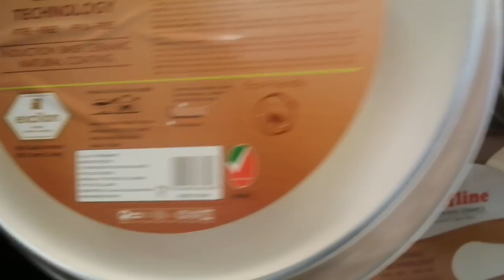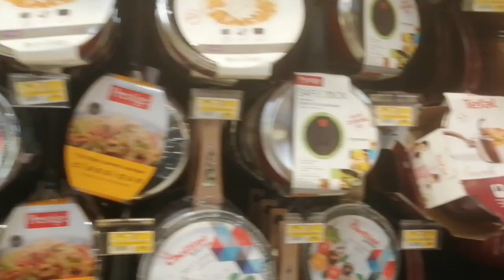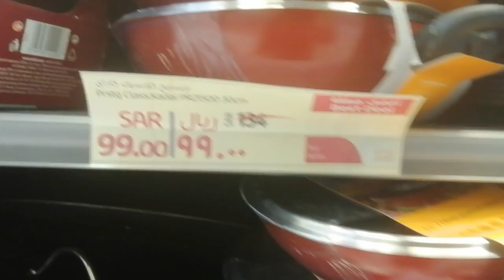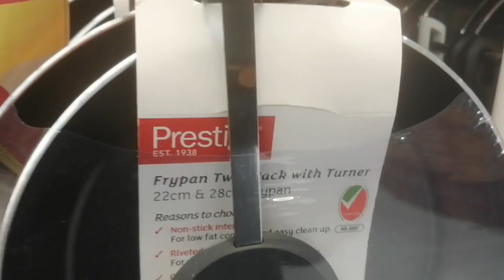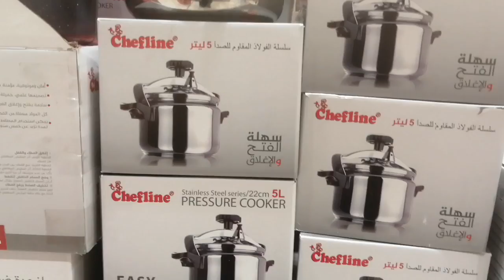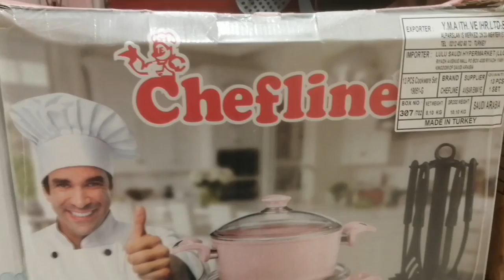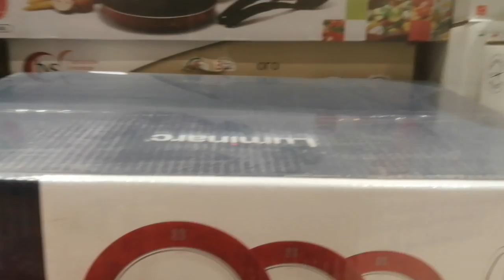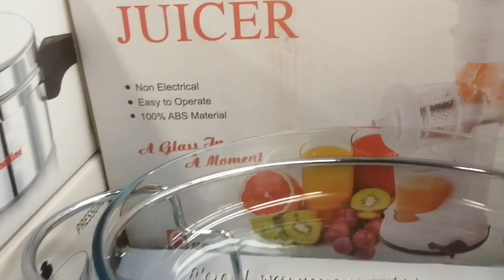# عروض وتخفيضات لولو هايبر ماركت 50٪ على أطقم االحلل والاواني المنزلية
# اطقم حلل جرانيت
اطقم حلل استالس
اطقم حلل تيفال
قلايات تيفال
اطقم لومنيارك
سكاكين
العنوان الرياض طريق خريص  امام العثيم مول